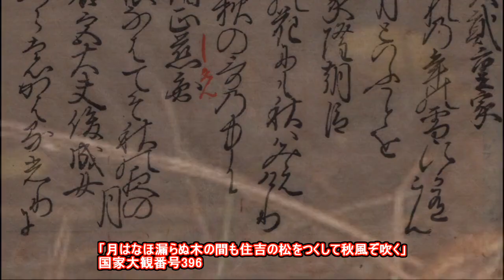20170923「明暦元年新古今和歌集」 Shinkokin Wakashu 1655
☆巻第四 秋歌上☆
「和歌1行目」 月前 松風 寂蓮法師
「月はなほ漏らぬ木の間も住吉の松をつくして秋風ぞ吹く」国家大観番号396

「現代語訳」 「月前の松風」 寂蓮法師
「待っていた月は、出るには出たが、光はやはりまだ漏れてこない木の間も、音が澄んで、住吉の松という松の全てに、秋風が吹いていることだ。」

☆大阪市住吉区は松の名所であった。

☆「寂蓮法師」俗姓、藤原。1202年寂、60余歳。従五位下中務少輔、左中弁。阿闍梨俊海(藤原俊成)の養子。定家出生後、出家して寂蓮。御子左家の有力歌人として新古今歌壇で活躍し、和歌所寄人、「新古今」撰者の一人に任命されるも、完成以前に没。家集「寂蓮法師集」を遺す。